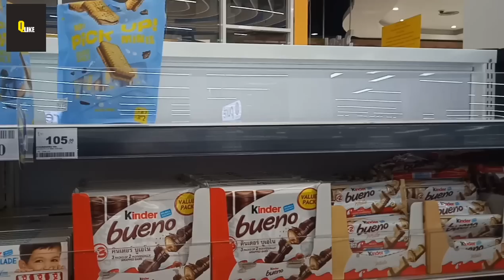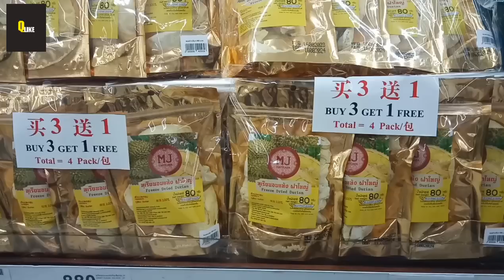ห้างแทบแตก!! นักท่องเที่ยวมากันแน่นขนาดนี้ สินค้าไทยขายดีจริง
บรรยากาศนักท่องเที่ยวในห้างสรรพสินค้า big c ราชดำริ นักท่องเที่ยวเข้ามาซื้อสินค้ากันเยอะมาก